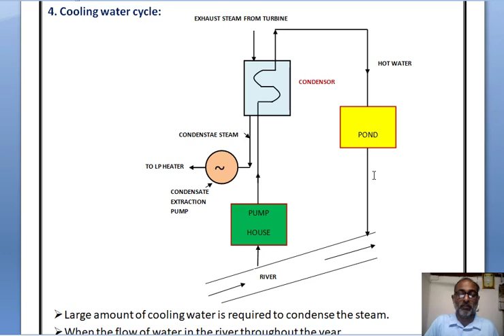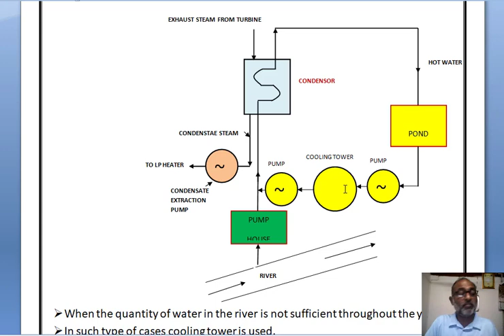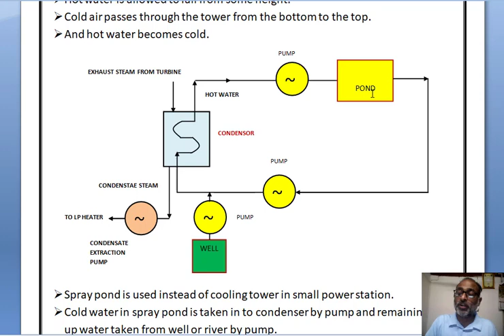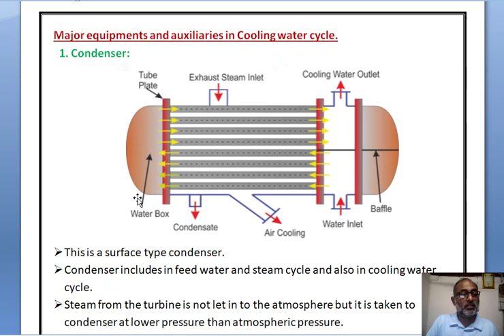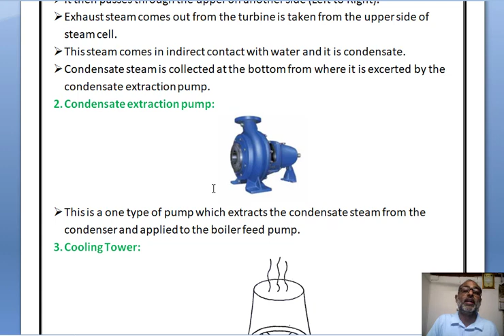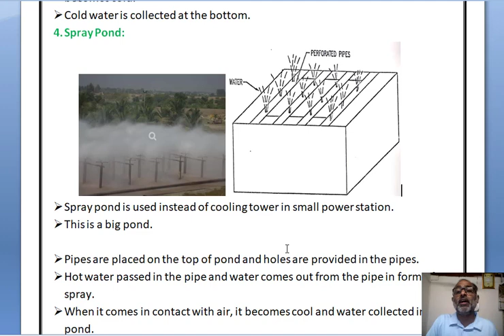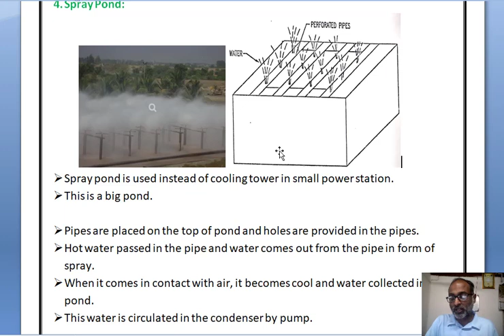1.6 Cooling water cycle in Gujarati